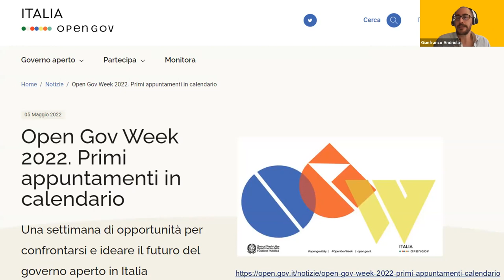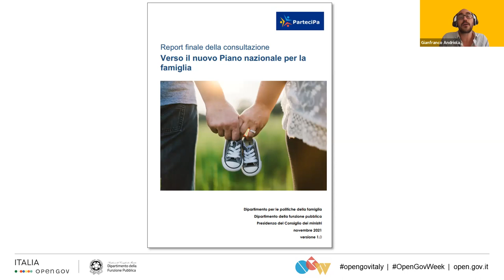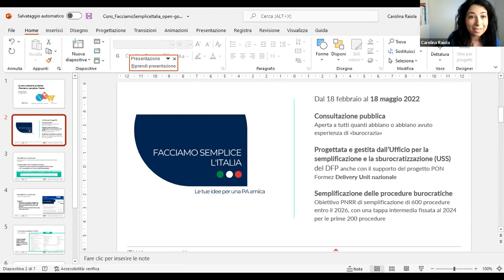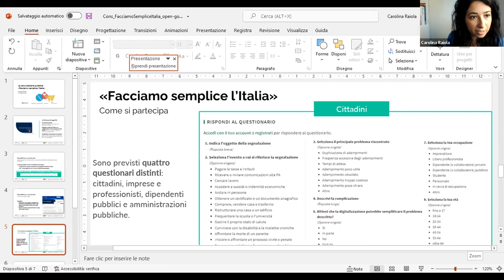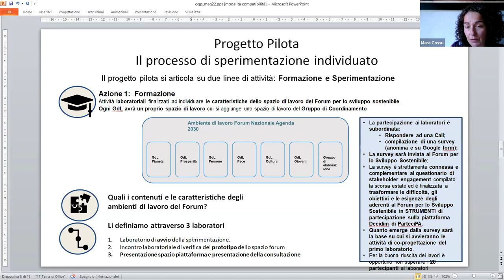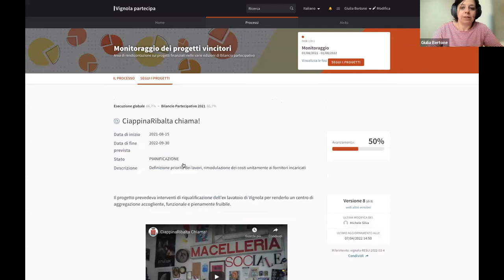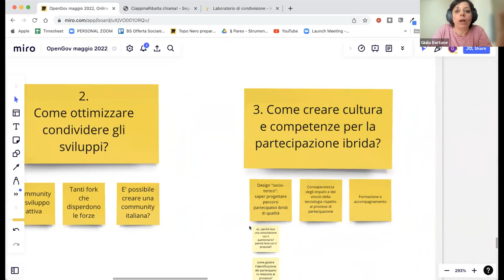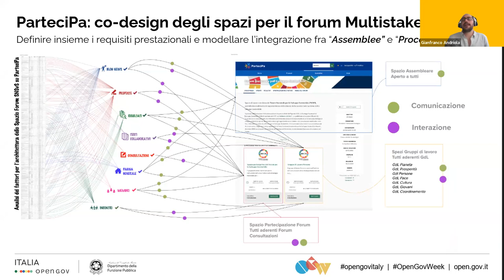La piattaforma ParteciPa a supporto delle politiche pubbliche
Lanciata nel 2019 dal Dipartimento della Funzione pubblica e dal Dipartimento riforme istituzionali, nell’ambito del 4° Piano Nazionale d’Azione per il governo aperto, la piattaforma ParteciPa ha ospitato - ad oggi - quasi venti processi partecipativi pubblici online, raccogliendo più di cinquemila contributi degli utenti e configurandosi come uno spazio di discussione pubblico in cui amministrazioni, organizzazioni della società civile e cittadini possono collaborare attraverso un dialogo costruttivo e trasparente.

Nel corso di questo seminario online viene presentata la piattaforma, illustrando le sue potenzialità nell'ambito dei processi partecipativi e gli elementi metodologici che possono apportare il valore aggiunto. Sono approfondite alcune consultazioni pubbliche più recenti, mostrando come diverse amministrazioni centrali hanno affrontato il tema.

Infine, si conclude con un momento di riflessione sulle prospettive e sulle possibili evoluzioni della piattaforma ParteciPa, mettendo a fattore comune le esperienze raccolte durante l’utilizzo e ragionando sullo strumento come fattore abilitante dei processi decisionali pubblici e come ambiente di facilitazione per le comunità di pratica.